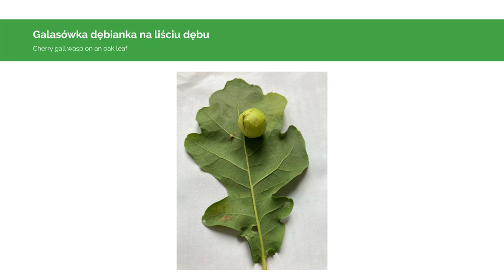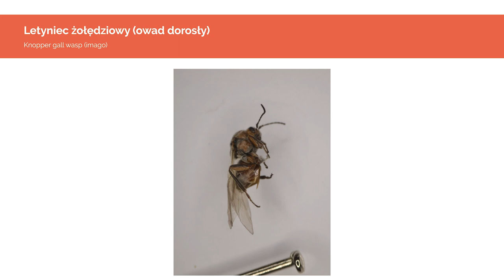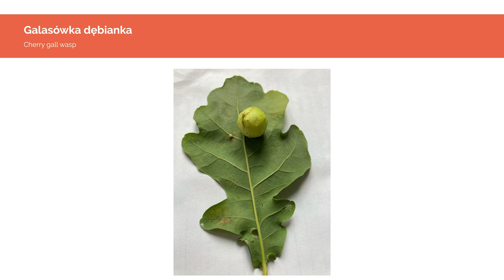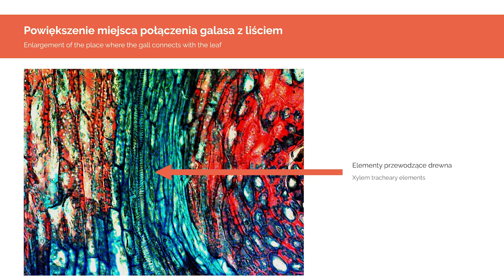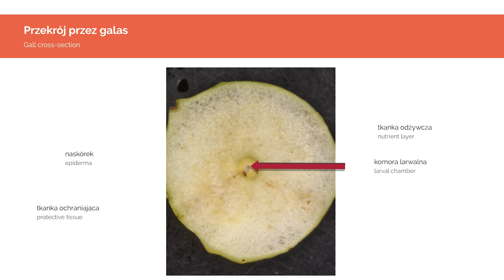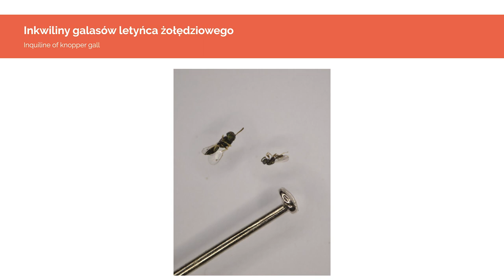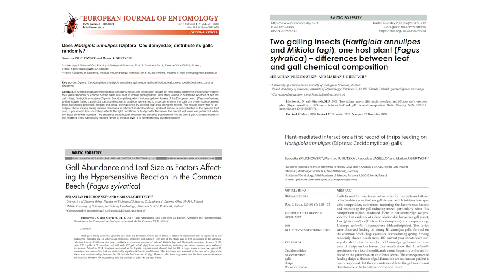DENDRON+LOGOS - Co skrywa galas?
Spis najważniejszych publikacji:
1. Pilichowski S., Giertych M.J. 2020. Two galling insects (Hartigiola annulipes and Mikiola fagi), one host plant (Fagus sylvatica) – differences between leaf and gall chemical composition. Baltic Forestry 26(2): 209–219.
2. Pilichowski S., Ulitzka M.R., Jagiełło R., Giertych M.J. 2019. Plant-mediated interaction: a first record of thrips feeding on Hartigiola annulipes (Diptera: Cecidomyiidae) galls. Polish Journal of Ecology 67: 168-173.
3. Pilichowski S., Giertych M.J. 2018. Does Hartigiola annulipes (Diptera: Cecidomyiidae) distribute its galls randomly? European Journal of Entomology 115: 504-511.
4. Pilichowski S., Giertych M.J. 2017. Gall abundance and leaf size as factors affecting the hypersensitive reaction in the common beech (Fagus sylvatica). Baltic Forestry 23(3): 608-611.
5. Guzicka M., Karolewski P., Giertych M.J. 2017. Structural modification of Quercus petraea leaf caused by Cynips quercusfolii – histological study of galls. Journal of Plant Interactions 12(1): 7-13.
6. Pawłowski T.A., Staszak A.M., Karolewski P., Giertych M.J. 2017. Plant development reprogramming by cynipid gall wasp - proteomic analysis. Acta Physiologiae Plantarum 39: 114.
7. Giertych M.J., Jagodziński A.M., Karolewski P. 2013. Spatial distribution of Cynips quercusfolii (Hymenoptera: Cynipidae) galls on leaves and within the crowns of oak trees. European Journal of Entomology 110(4): 657-661.